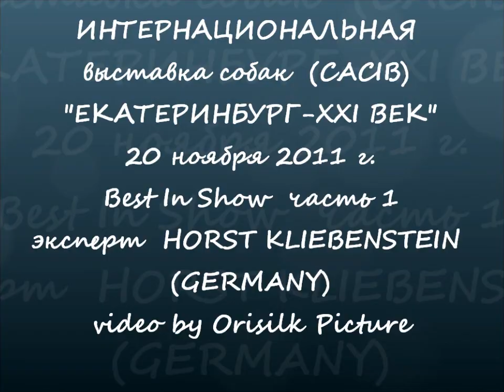CACIB Екатеринбург -XXI век 20/11/2011 БИС часть1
интернациональная выставка собак CACIB Екатеринбург 20 ноября 2011 г. Best In Show   HORST KLIEBENSTEIN (GERMANY)